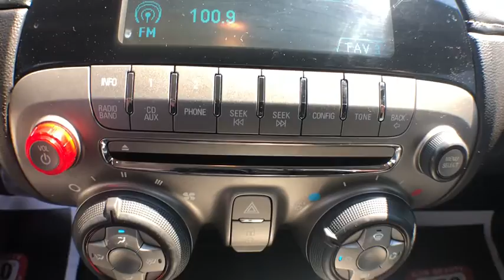2015 Chevrolet Camaro Gainesville, Ocala, Jacksonville, Lake City, Valdosta, GA 270664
Used 2015 Chevrolet Camaro available in Gainesville, Georgia at Select Motor Cars Gainesville. Servicing the Ocala, Jacksonville, Lake City, Valdosta, GA area.

2015 Chevrolet Camaro LS ***SERVICED*** ***RECENT OIL CHANGE*** ***VEHICLE DETAILED*** 3.6l V6 Sidi Dohc Flex 3 2d Coupe Rear Wheel Drive Dark Blue Gray Cloth Seats Auxiliary Jack CD/MP3 AM/FM Radio Satellite Radio  6 Speakers Bluetooth Accessory Delay Power Features Two 12-Volt Power Outlets Power Seats Telescoping Steering Column Steering Wheel Controls  Cruise Control Urethane Steering Wheel Urethane Shift Knob Power Windows Halogen Headlights Power Mirrors Remote Keyless Entry 245/55r18 Tires 18 Aluminum Wheels 28/17 Highway/City MPG. Proudly serving the Gainesville Area for 29 years!